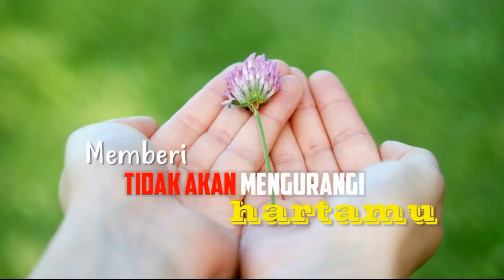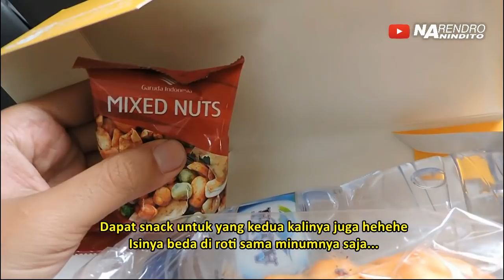Keliling Mataram + Naik Garuda Bombardier Pensil Lombok—Semarang, eeh pake mampir Surabaya dulu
Perjalanan kembali menuju Yogyakarta menggunakan maskapai kebanggaan Republik Indonesia, yaitu Garuda Indonesia Airlines dari Lombok menuju Semarang yang menggunakan armada Bombardier CRJ-1000. Penerbangan dari Lombok menuju Semarang ini bukanlah penerbangan direct atau langsung, namun harus transit di Surabaya dulu, karena memang rute penerbangan ini adalah Lombok—Surabaya—Semarang.

Touring menuju Bima sementara ditunda duluuuu, karena ada urusan mendadak di Yogyakarta. Tapi jangan khawatir, sepekan berikutnya saya kembali menuju Mataram untuk melanjutkan touring menuju Bima hehehe.